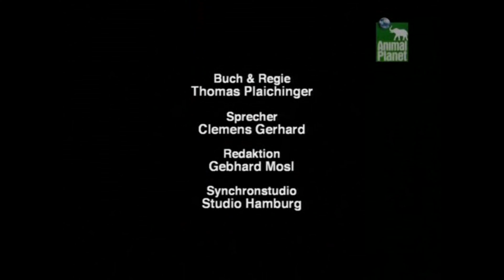Geschichten aus Galapagos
Die 168 Jahre alte Galapagos-Schildkröte von Terri und Steve Irwin hat sogar schon den Evolutionstheoretiker Charles Darwin kennen gelernt: Er höchstpersönlich hat Harriet, wie die alte Dame heißt, von den Inseln für seine Forschungszwecke mit nach Hause genommen. Zu ihrem Geburtstag besuchen die Irwins mit ihr die wilde Welt dieser einzigartigen Inseln vor der Küste Ecuadors…